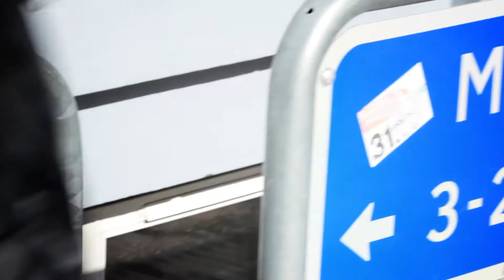Mally & The Yeah - Dope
Video for the song 'Dope', shot at Mejlgade For Mangfoldighed 2013. The song is from the album 'Those Saturdays' by Mally & The Yeah.

Lyrics by            Mally
Produced by       The Yeah

Video by             Mike Cope